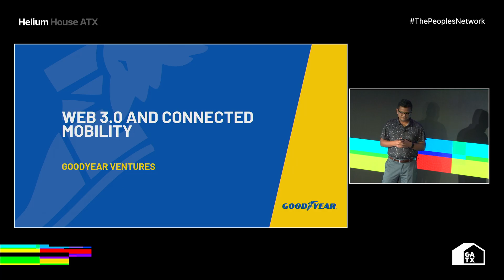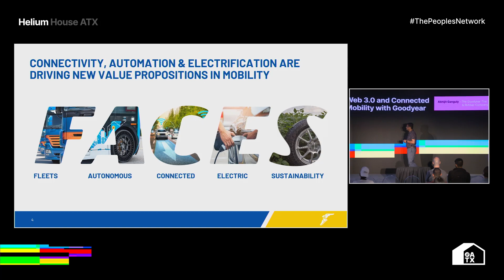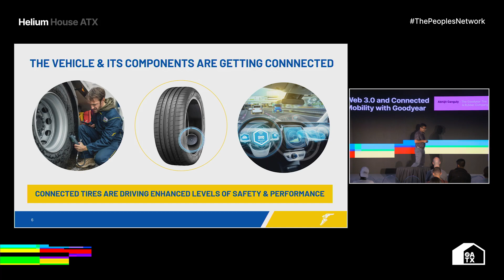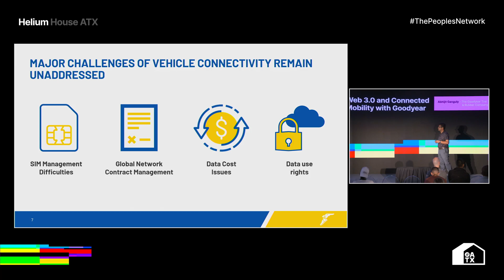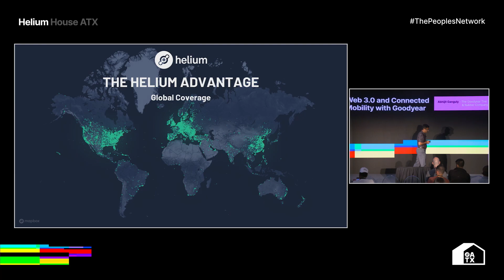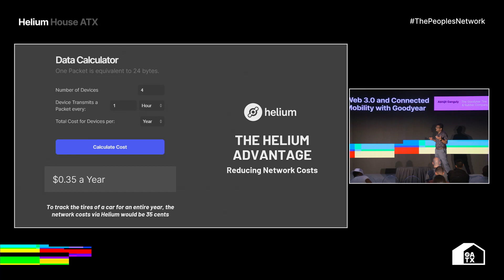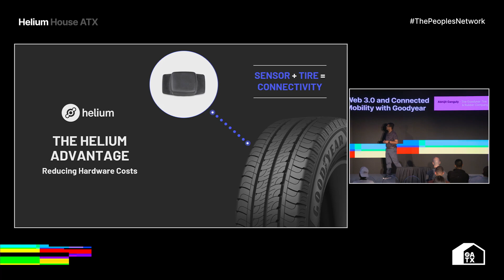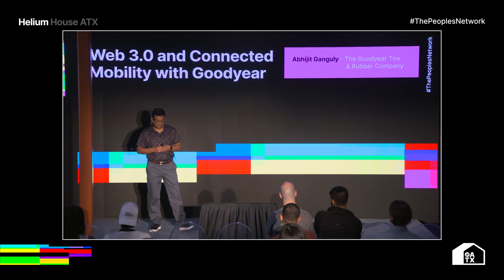Web 3.0 and Connected Mobility with Goodyear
Abhijit Ganguly joined us to present on Goodyear’s commitment to utilizing Web3 to optimize their connected mobility operations. The company's 123 years of industry expertise led them to discovering affordable tire sensors powered by Helium for enhanced safety and performance.

Speaker in this session:
Abhijit Ganguly - Goodyear